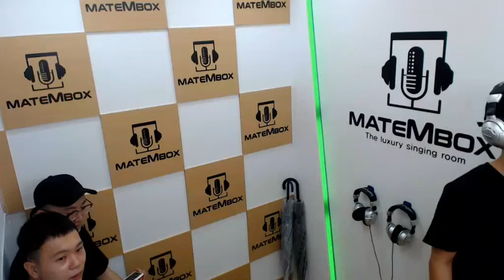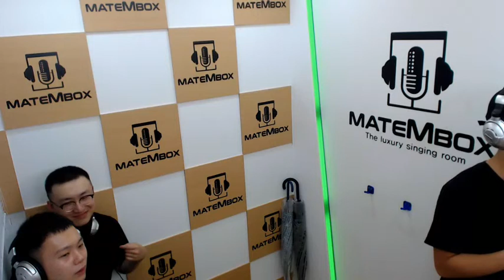보컬트레이닝공간) 전우성 축가 [메이트엠박스]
전우성-축가 (발라드)
위치- 메이트엠박스 [울산] 중구 성남점 또또코인노래방